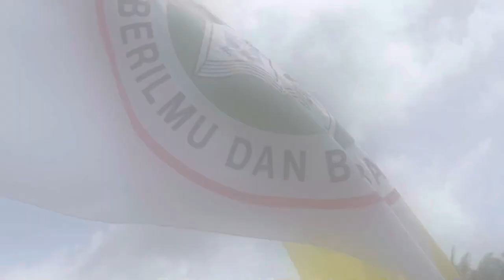SLADJ - SK Kampong Kudung, Segamat, Johor.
Skim Lencana Anti Dadah Johor (SLADJ)